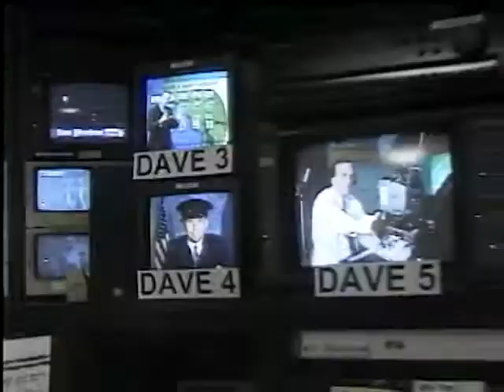KVIQ "What's Goin' On - Dave's a Robot!"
For years, Ross Rowley and Joel Agnew teamed up to produce "What's Goin' On", a compilation of weekly events in and around Eureka, CA, featuring Joel's rapid-fire delivery and Ross's ingenious use of angles and editing. Dave Silverbrand, award-winning anchorman, guest stars in this production for New Year's week at the end of 2001. With Christine Budell and her news crew righteously ejecting Joel from the control room.